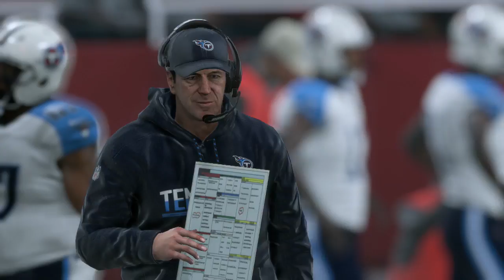Madden 18 - Playoffs - Tennessee Titans at Kansas City Chiefs 2018